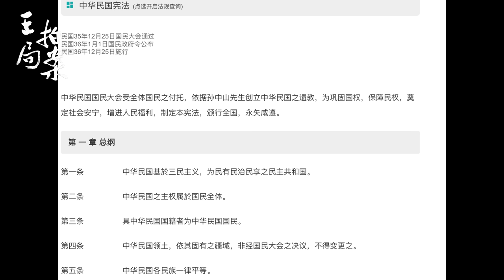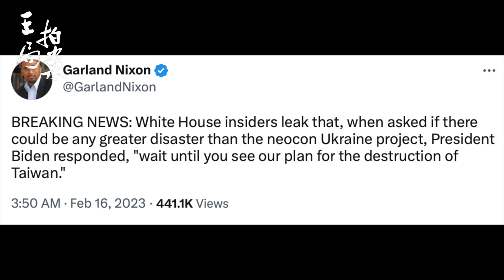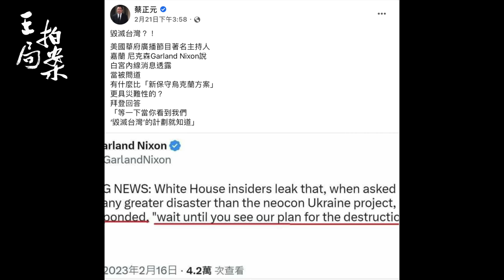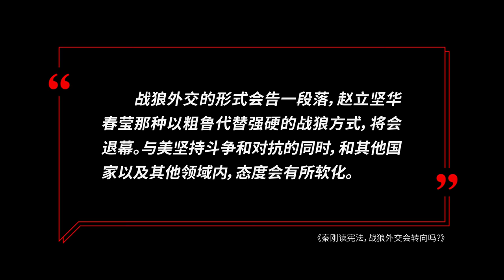秦刚读宪法，战狼外交会转向吗？｜秦刚｜战狼｜读宪法｜中美关系｜中俄关系｜中日关系｜台湾｜王局拍案20230308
3月7日，中国新任外交部长秦刚，在北京召开新闻记者会，回答了全球各地的记者14个问题。席间，秦刚拿出中华人民共和国宪法，朗读以佐证中国政府对台湾问题的立场。

该如何看待这场记者会？如何看待秦刚的外交思路？战狼外交会转向吗？